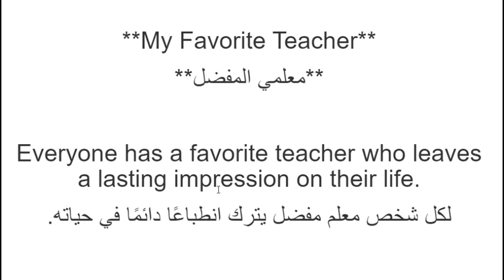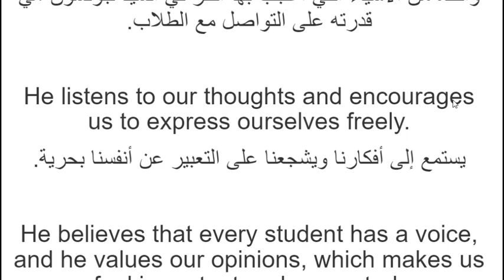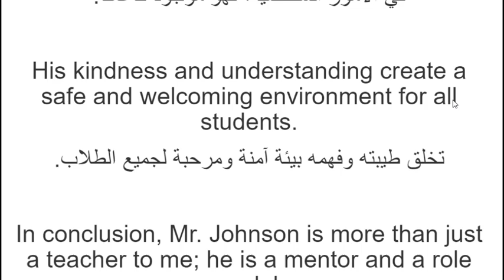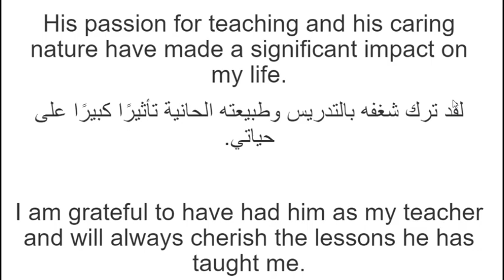موضوع تعبير باللغة الانجليزية عن معلمي المفضل